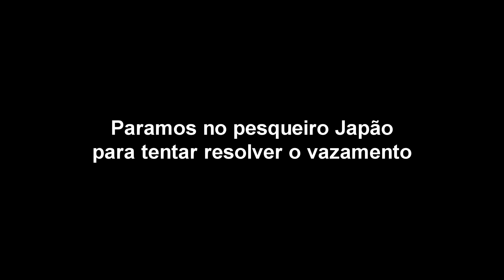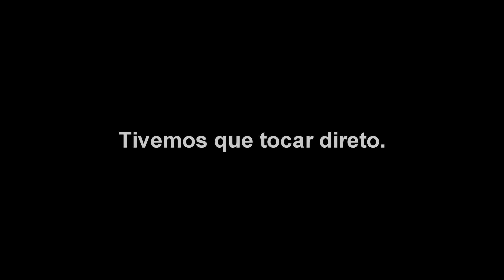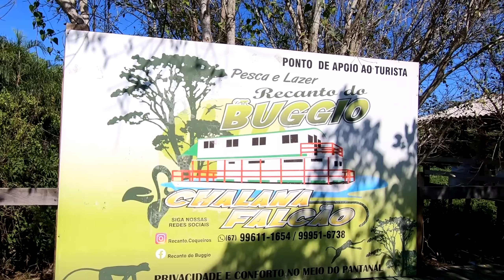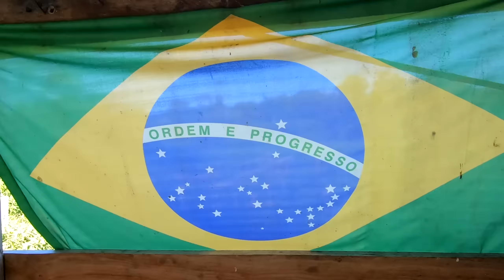RIO CORRENTES E PIQUIRI...É MUITO BONITO ESSA REGIÃO!!! (pescaria riomiranda, culinária de pesca)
Descemos o rio Correntes e Piquiri  por mais de 90 km Este é um canal de entretenimento onde muitos participam  dos vídeos através das pescarias, e encontros casuais nas pescarias.
Contribuam através do VALEU para ajudar o canal a criar novos conteúdos.